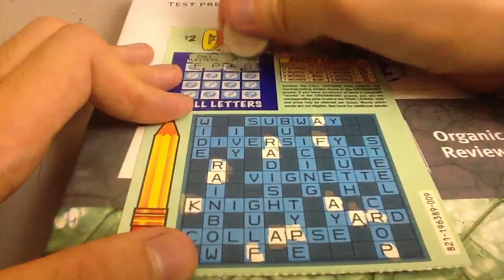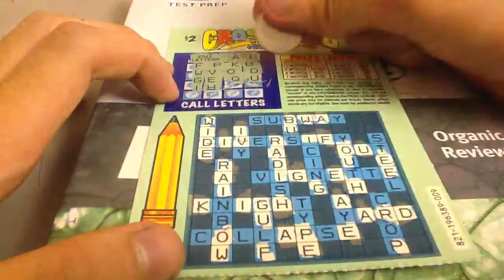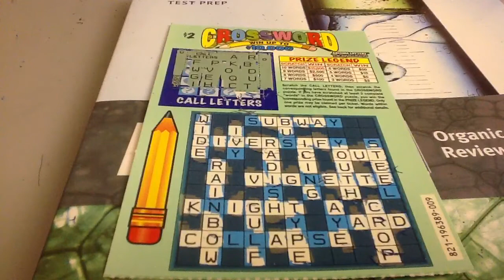March Crossword Scratch Off Marathon 2B-134 Here Comes Santa Claus